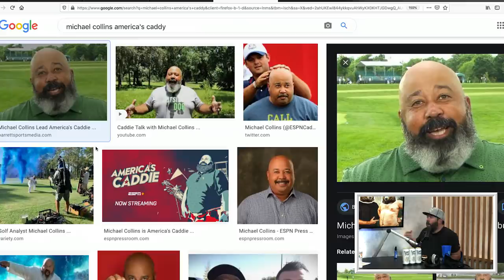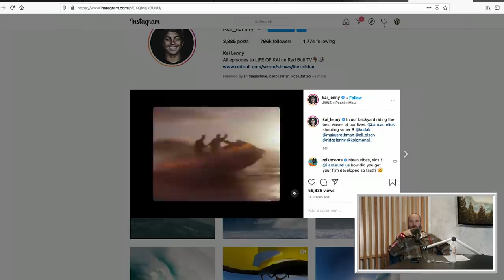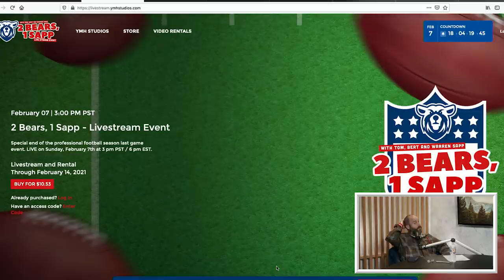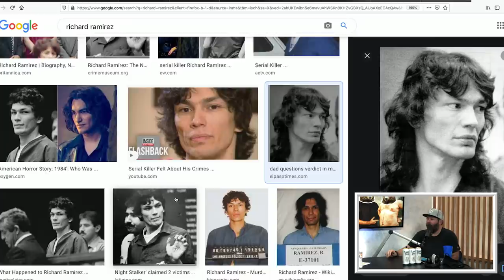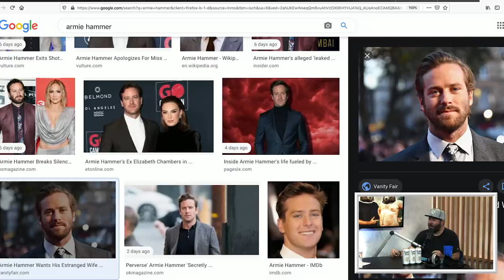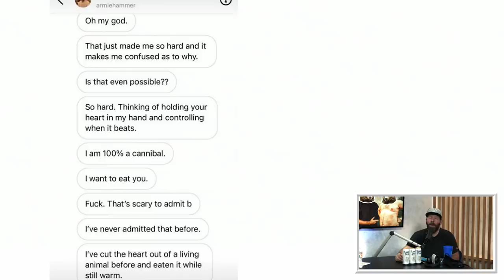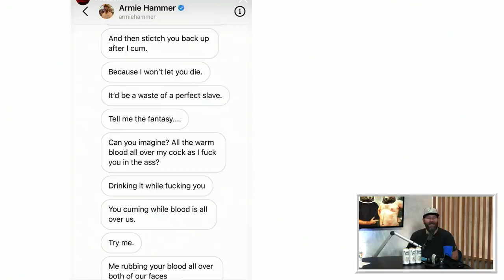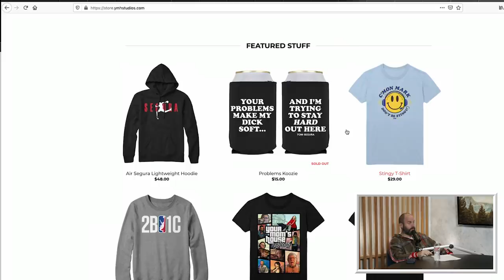Ep.65 | 2 Bears 1 Cave w/ Tom Segura & Bert Kreischer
Are you ready for the Big Game on February 7th?! Come hang out with the bears and special guest Warren Sapp as they watch both teams face off in the final game of the season.

to get $10 off your first pair!
right now to get started. When it comes to insurance, it’s nice to get it right.

Tom Segura and Bert Kreischer start off this episode by discussing their upcoming 2 Bears, 1 Sapp "Big Game" live show with NFL Hall of Famer Warren Sapp. They also discuss things normal, sober people do, surfing in Hawaii, the "Nightstalker" Richard Ramirez, Japanese war crimes during World War II, Armie Hammer's leaked DMs, and Vice President Kamala Harris' sorority affiliation.